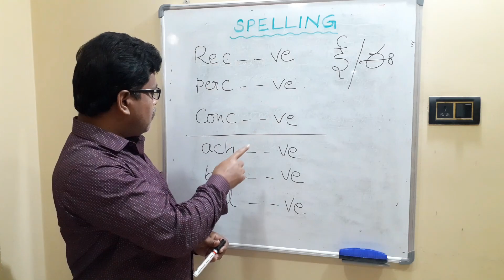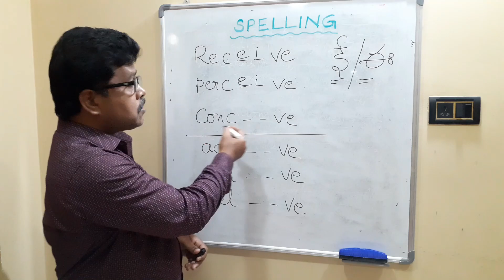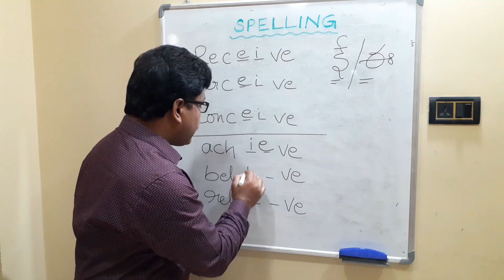Recieve or Receive- Which is Correct ?? | What's the correct Spelling? | Easy Technique in 2mins..!!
This video tells about the Recieve or Receive- Which is Correct ?? What's the correct Spelling? Easy Technique in 2mins..!!